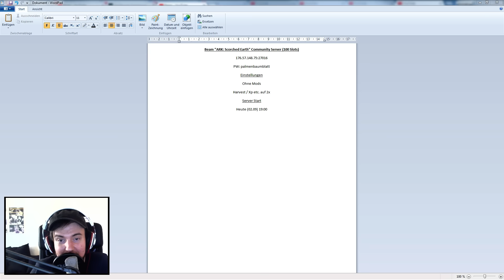ARK : Scorched Earth - Community Server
► *G-Portal Server mieten & 10% sparen ||| Beam "ARK: Scorched Earth" Community Server (100 Slots)
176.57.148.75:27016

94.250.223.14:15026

► Beam Community Server
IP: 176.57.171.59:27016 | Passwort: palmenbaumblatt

PS: Wer bis hierhin durchgelesen hat, ist ein wissbegieriger Mensch und darf mich das gerne wissen lassen, indem er ein "Ich bin ein kleiner Kaktus!" in den Kommentaren hinterlässt. ^^